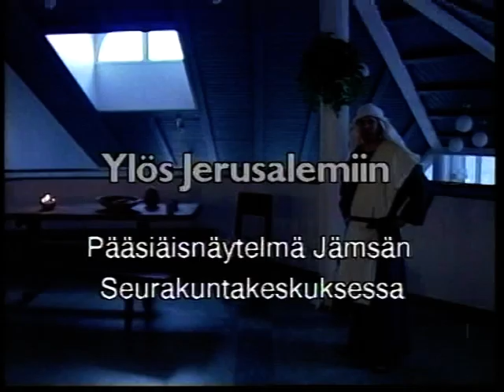Pääsiäiskuvaelma Ylös Jerusalemiin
Jämsän seurakuntakeskuksessa järjestetty pääsiäisvaellus vuodelta ?